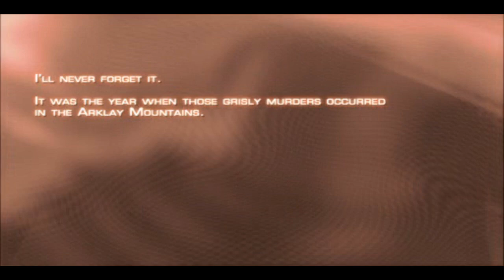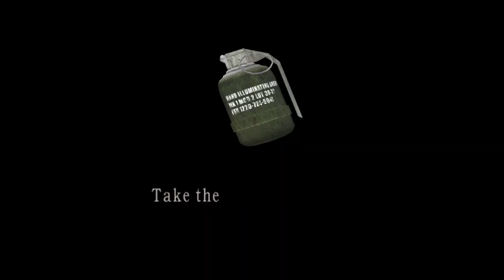RESIDENT EVIL 4 INICIO GAMEPLAY DIVERTIDA